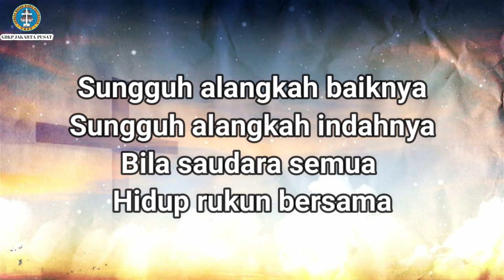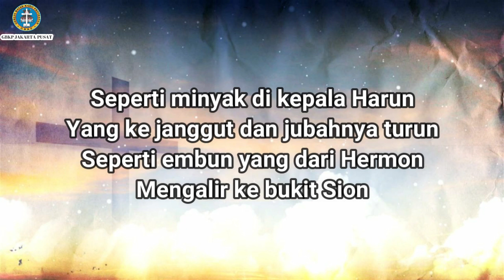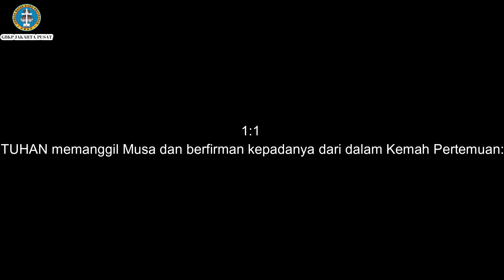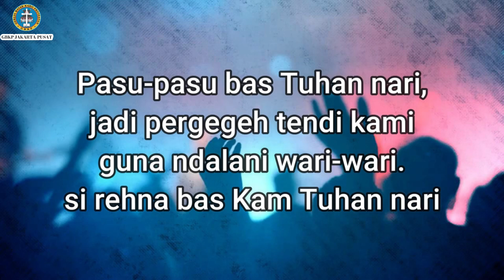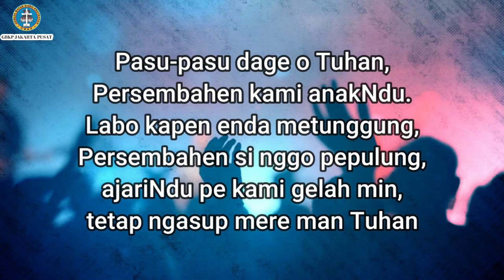(Sektor 1) Rabu, 20 Mei 2020